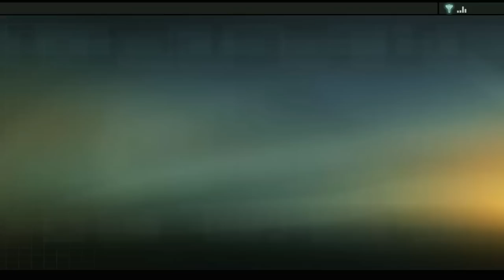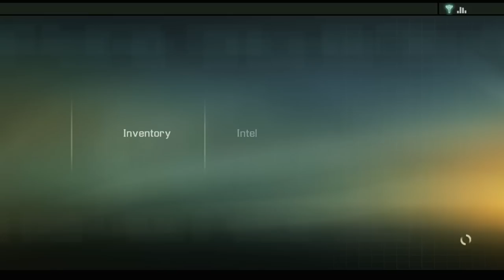Play it Forward - 04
Jeff Bakalar sits passenger as we have THE Matt Rorie of Matt Rorie's Alpha Protocol in the driver's seat. How will Michael Thorton evolve and grow as a person and spy this week?